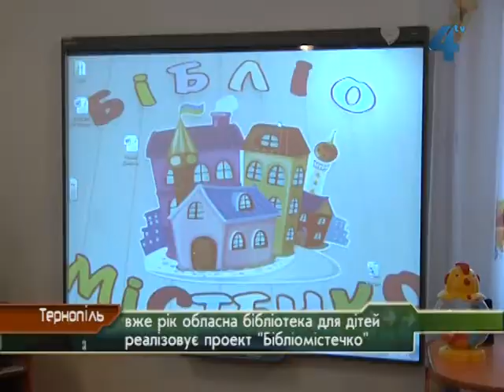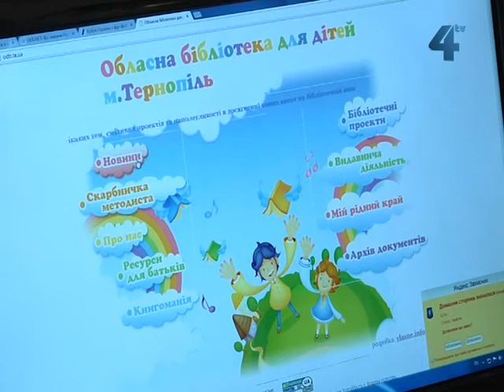Проект "Бібліомістечко" у бібліотеці для дітей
Замість звичних стелажів із книгами - ціле "Бібліомістечко". Вже рік Тернопільська обласна бібліотека для дітей реалізовує проект, який розвиває юних читачів та вчить любити книгу. Приходять у чарівну країну "Бібліомістечко" діти віком від одного до десяти років. Усі заняття - безкоштовні.